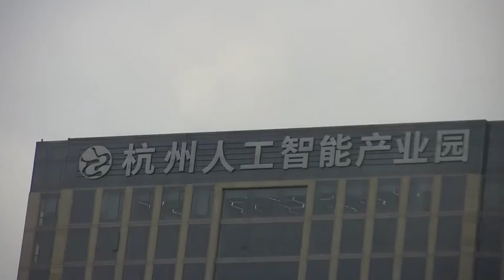20x gimbal HI20S90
20x. IP output gimbal for drone.  Low delay 170ms.  File access through network. 3axis gimbal support speed and angle control. 1080 p TF card record.